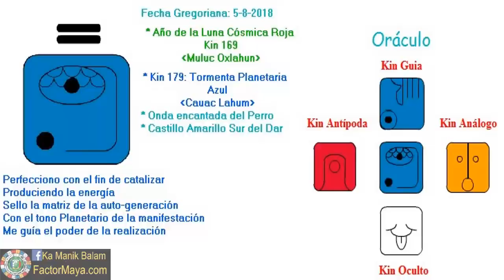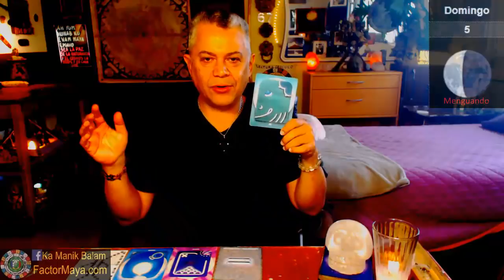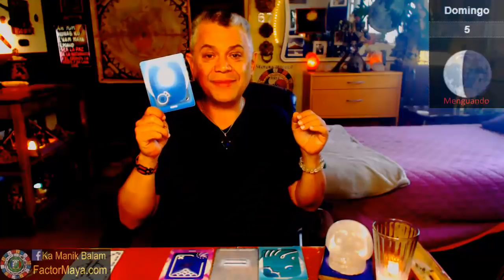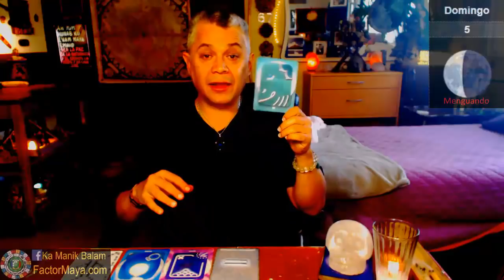Tormenta Planetaria. Domingo 5 Agosto 2018. Cambios. Perfeccionar. Kin 179. FactorMaya.com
Perfecciono para ser leal a mi camino, aceptando el cambio. El cambio no produce dolor, es la resistencia al cambio. La vida es cambio constante, nada permanece igual, todo cambia. Lo único constante es el cambio mismo. Canalizar nuestra energia, si se bloquea podemos sentir emociones densas. Ser leales a nosotr@s mism@s. nacimos sol@s y nos vamos sol@s. Poner limites amorosamente.